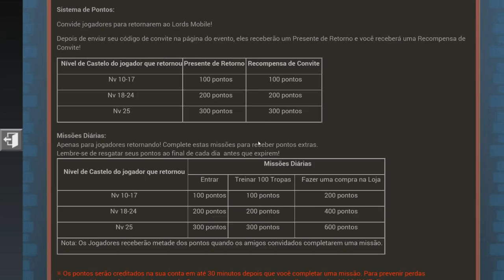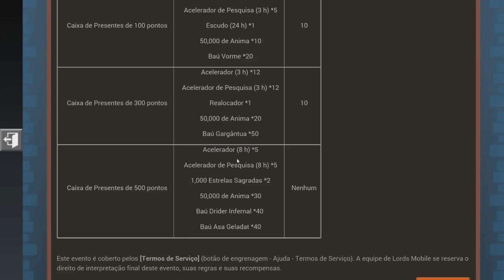A ATUALIZAÇÃO QUE A GENTE PRECISAVA! Lords Mobile